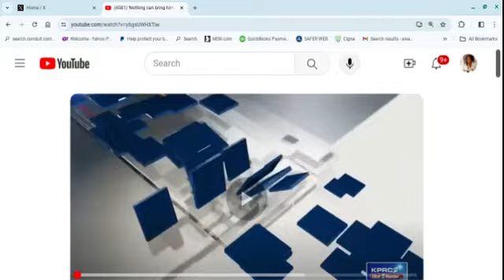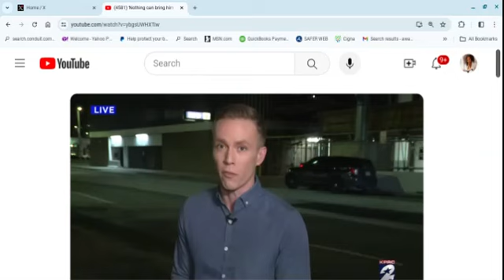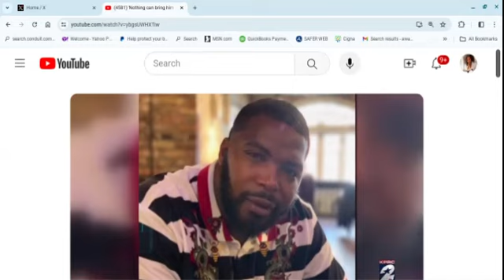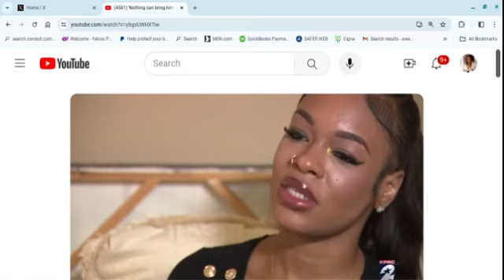Welcome to the BC, Where De@th Of Business Owner's Is Pretty Much Guaranteed. Part A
A news report on a woman's whose husband was shot and killed in their business.